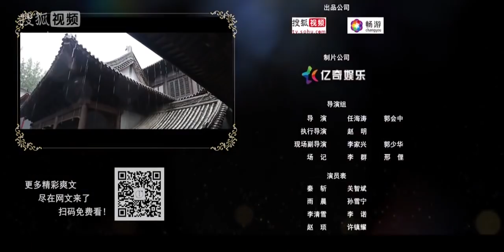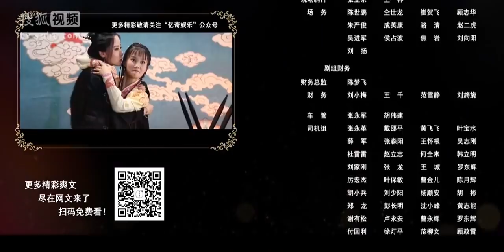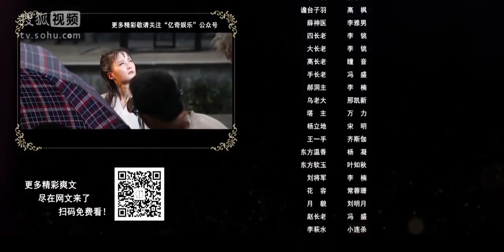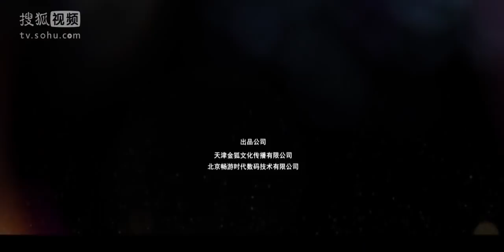ENGSUB 《穿越大魔王》第05集｜资深游戏玩家意外穿越到古代世界成为武林高手收获久违的友情和爱情｜古装好剧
导演：任海涛、郭会中
主演：关智斌、孙雪宁、李诺、郑文森
《穿越大魔王》讲述了游戏玩家秦斩和雨晨意外穿越到《新天龙八部》游戏世界中，从而引发了一些关于江湖、武侠、义气、感情的故事。资深游戏玩家秦斩（关智斌饰）意外穿越到了自己玩了10年的《新天龙八部》的游戏世界中，从此拥有了所向披靡的强大力量。但他在穿越之初因误会成为了武林公敌。随之而来的是一连串的围剿和阴谋，面对巨大的生存压力，秦斩却感觉自己终于找到了消失已久的危机感和热血沸腾的感觉。最后秦斩与四个拥有强大本领并且忠诚于他的手下一起，克服了一个个棘手的难题。在这个过程中，秦斩也结识了徒弟李清雪以及亦敌亦友的雨晨等人，收获了久违的友情和爱情